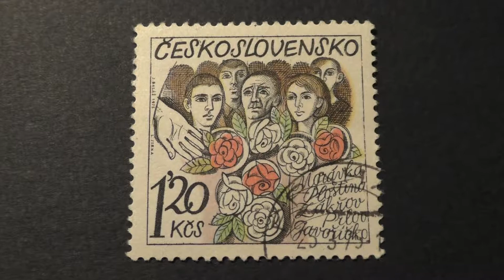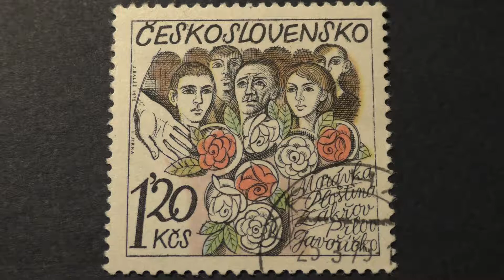Postage stamp. Československo. Moravka Plostina Zakrov Javoricko. 1975. Price 1.20 Kčs